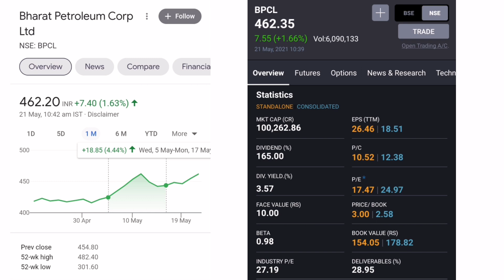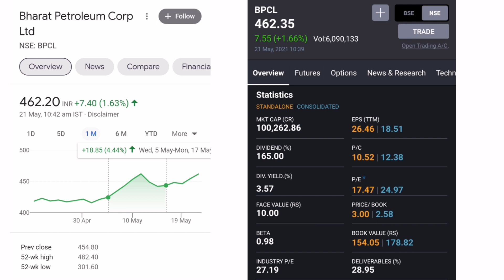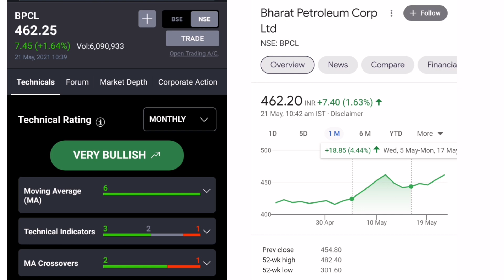BPCL Shareholders க்கு May 26 final dividend decision